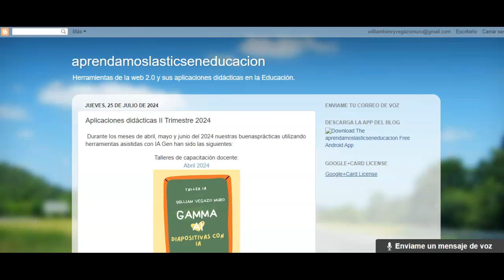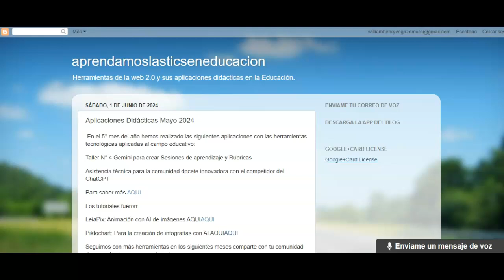Aplicaciones didácticas II Trimestre Abril Mayo Junio 2024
Buenas prácticas con los tutoriales y webinar para la comunidad docente